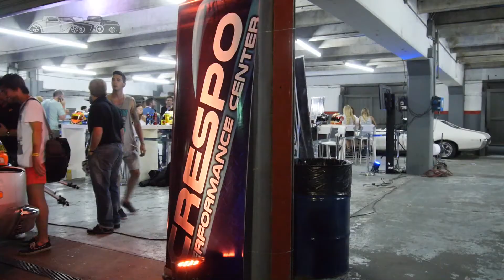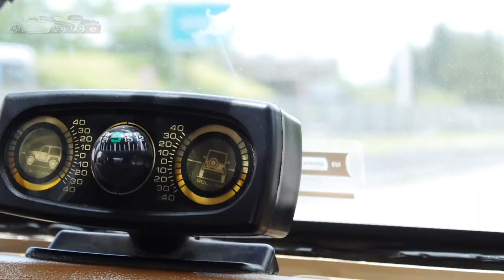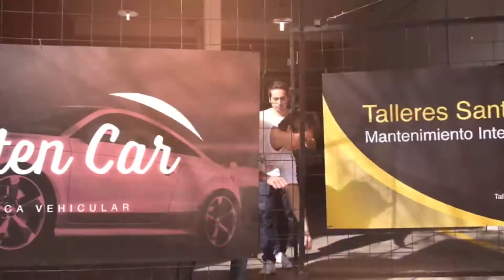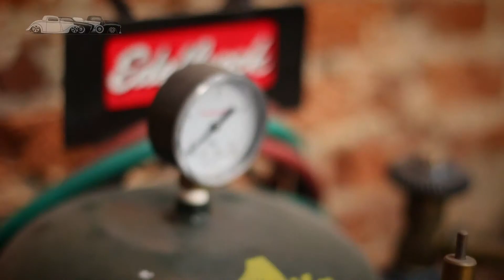COXX Speed Garage programa #20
Premiun Track Day Galvez #2, Belair 56, Viking 57 llega pintada.